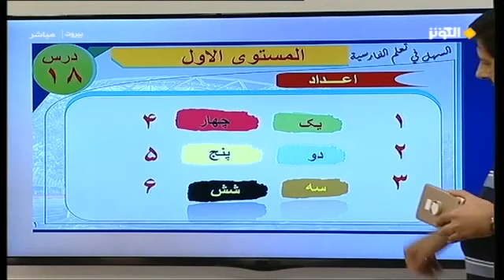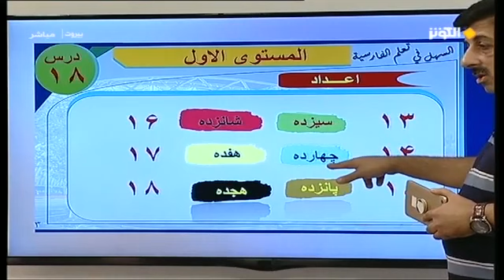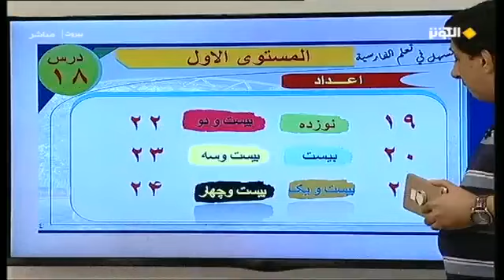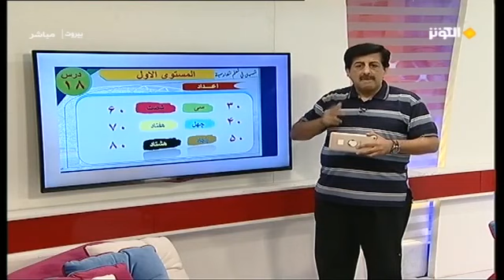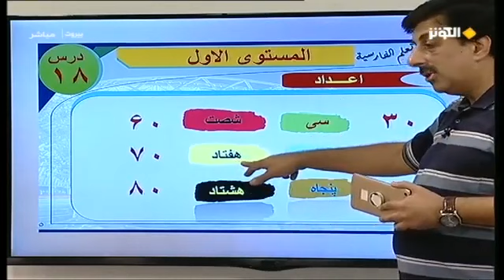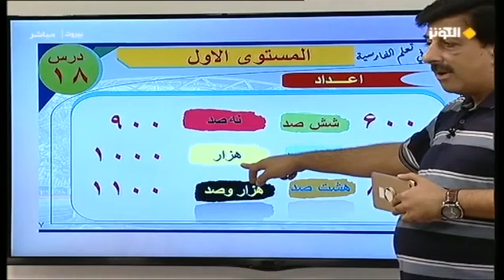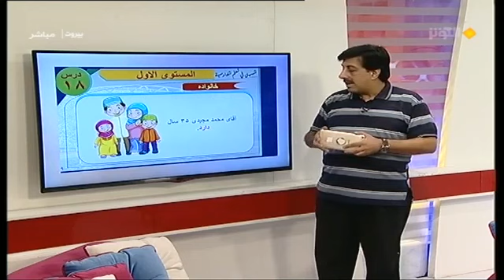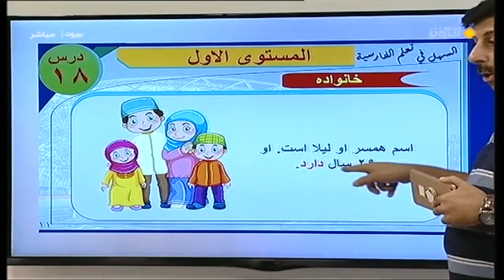تعليم اللغة الفارسية - المستوى 1 - الدرس18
تعليم اللغة الفارسية مع الأستاذ محمد محيو عبر قناة الكوثر من طهران.